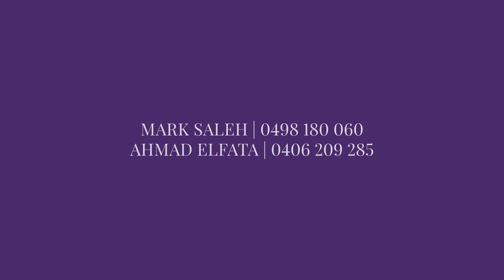17 Penrose Ave Belmore - Presented by Mark Saleh & Ahmad Elfata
Striking family home evokes a sense of timeless elegance

Evoking a sense of timeless elegance, this striking home masterfully integrates cutting-edge design with fluid interiors and custom features. Its double-height ceilings and extensive glass elements unveil an immediate impact, while the seamless layout ensures an effortless transition out to the alfresco terrace and swimming pool. Nestled in a leafy cul-de-sac, this stunning home is conveniently located just steps from Belmore South Public School and nearby shopping amenities.

- Sequence of spaces include a front lounge and an interconnected living/dining
- Wide stacker doors open to a covered alfresco with ceiling fans, heat and lighting
- Outdoor television and kitchen, overlooks the swimming pool and water feature
- Gourmet kitchen, marble-look benches, timber cabinetry and steel gas appliances
- Five plush bedrooms each fitted with built-in robes, two bedrooms with ensuites
- Bedroom two enjoys a private balcony with elevated outlooks over the district
- Designer bathroom is completely tiled and provides a soaking tub and shower
- Ducted air-conditioning, downlights, polished tiles paired with a neutral palette
- Double automatic garage features in-built space for storage and internal access
- Located 1.6km from Belmore Station, vibrant dining options, cafes and schooling